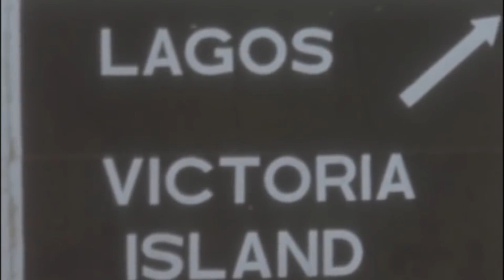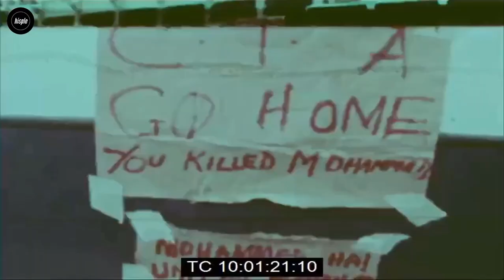The Assassination of Murtala Mohammed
Murtala Ramat Muhammad GCFR was a Nigerian general who led the 1966 Nigerian counter-coup in overthrowing the Johnson Aguiyi-Ironsi military regime and featured prominently during the Nigerian Civil War and thereafter ruled over Nigeria from 30 July 1975 until his assassination on 13 February 1976.